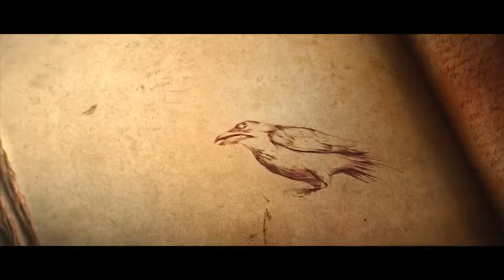Diablo III: Hardcore, Master Difficulty Longplay 1